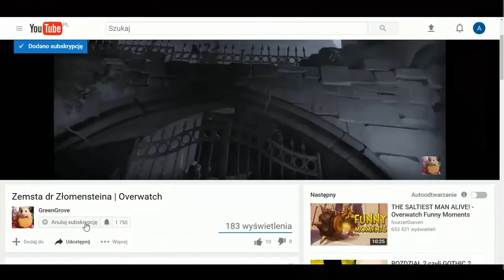SURVARIUM - DARMOWE GRY NA STEAM